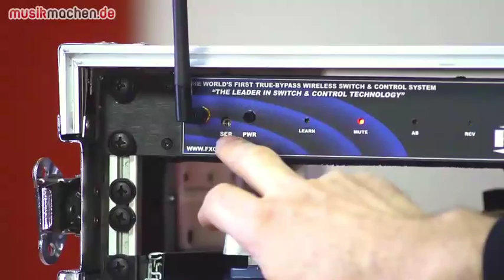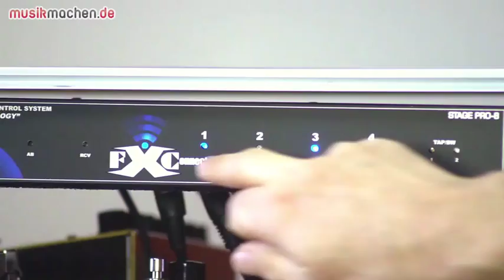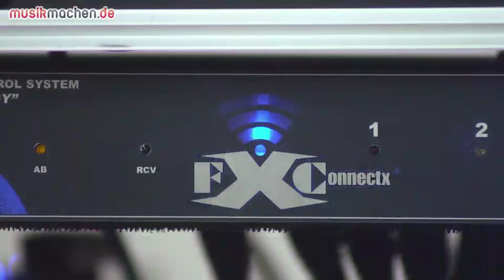FX Connectx Stagepro 8 19 Looper/Switcher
Das Herzstück des FXConnectx-Systems ist ein 19" Rack- Gerät, in diesem Test das FXconnectx Stagepro-8 (es gibt auch noch zwei größere Ausführungen). Dieses Modul beherbergt alle Audio- Anschlüsse und leitet zunächst das am "Audio Input" angeschlossene Eingangssignal an vier hintereinander geschaltete Send- /Return-Einschleif-Loops weiter.